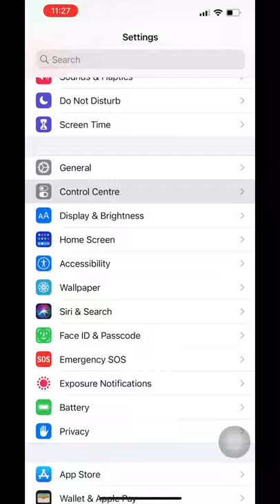Failed to download necessary files turn on voice control to try again on iPhone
iPhone
Go to Siri & Search
tap language
select  English(United States)
then go back & turn ON voice control.